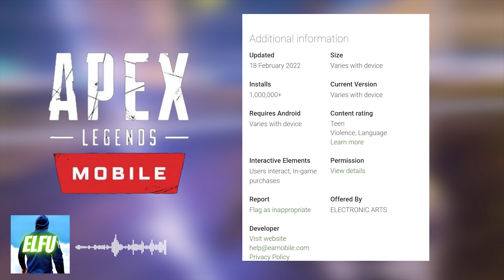APEX LEGENDS MOBILE SOFT LAUNCH IS GETTING DELAYED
In This Video I will show you , how to download apex legends mobile.
💻 MY SPECS
RAM - 32 GB DDR4 RAM CORSAIR
GPU - GTX 1660 TI 6 GB (BRAND - inno3D)
STORAGE -  500 GB (NVME M.2 SSD WD BLUE)
                   -  1 TB ( WD BLUE SSD )
MIC - Wright WR 800 Condenser Microphone
WEBCAM - Logitech C270
MONITOR - LG 24GM79G
Apex Legends Mobile Trailer,Apex Legends Mobile News,Apex Legends Mobile Hindi,Apex Legends Mobile Release Date In India